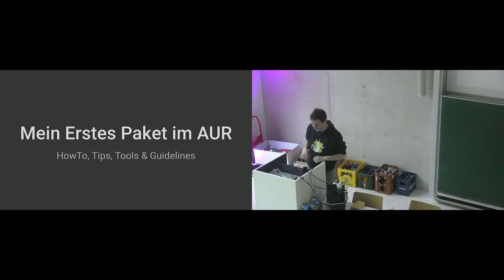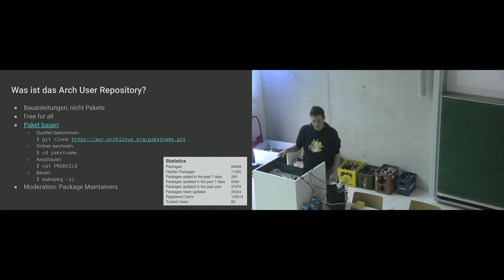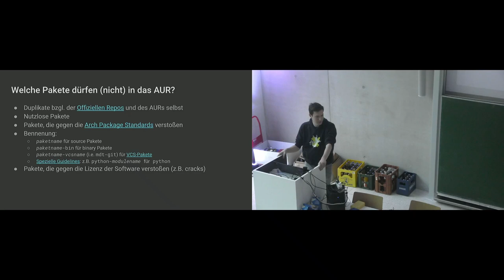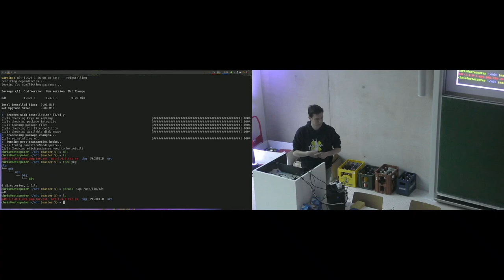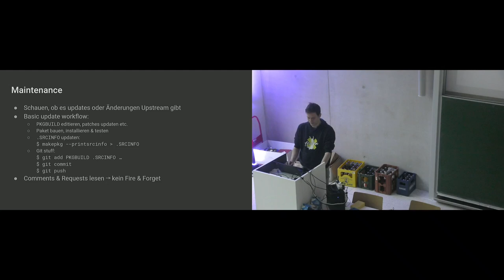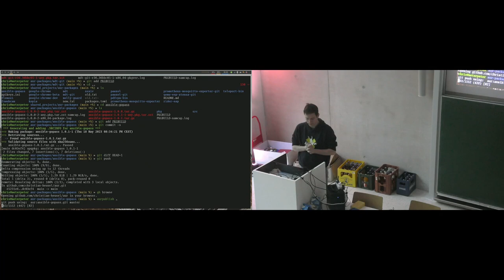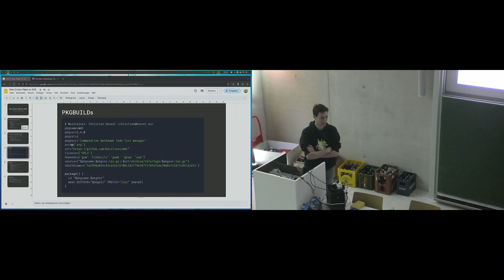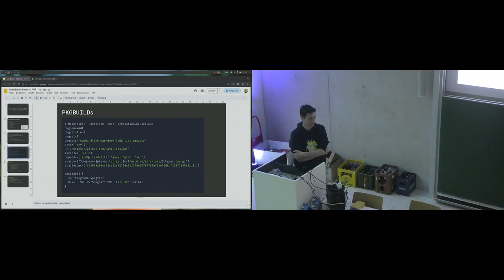[c¼h] Mein erstes Paket im Arch User Repository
Von gromit

Der Vortrag beschäftigt sich damit, wie man für ein existierndes Programm ein Paket im Arch User Repository erstellen kann.

Es wird gezeigt, wie das Archlinux User Repository generell funktioniert, welche Richtlinien für neue Pakete zu beachten sind, welche nützlichen Tools für die zugehörigen Workflows existieren und wie man allgemein seine Pakete ordentlich maintained und aktuell hält.